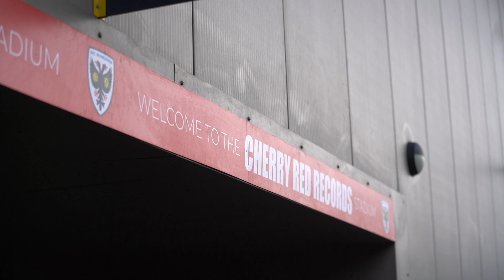BEHIND THE SCENES: AFC Wimbledon 3 - 0 Charlton Athletic U21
Emily Topping takes us behind the scenes of our Capital Cup win over Charlton Athletic at the Cherry Red Records Stadium.